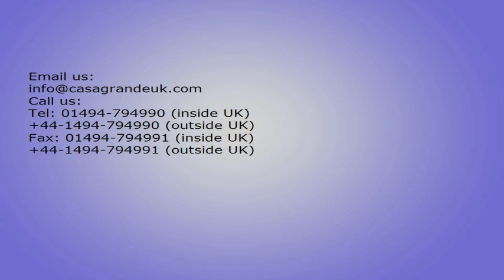Used Casagrande B125 CFA Piling Rig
Looking for used drilling rigs, used piling rigs, or crawler cranes? Check us out. We offer the best used equipment at the lowest prices!